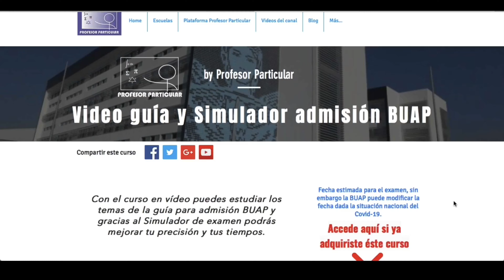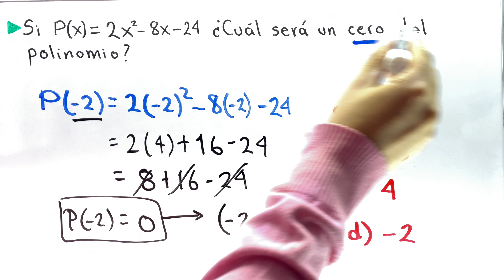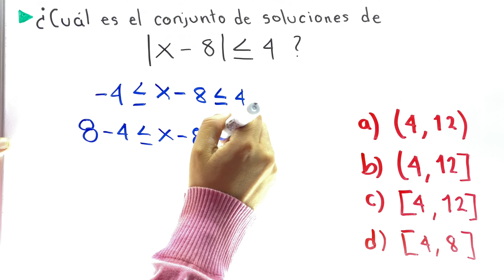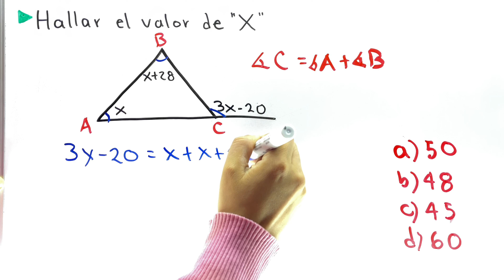✅GUÍA ADMISIÓN BUAP | CIENCIAS EXACTAS e INGENIERÍA | APRUEBA TU EXAMEN💯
Guía PCA Ciencias exactas e Ingeniería.